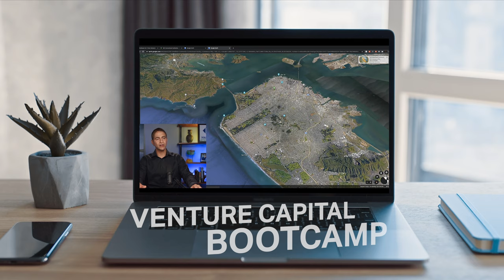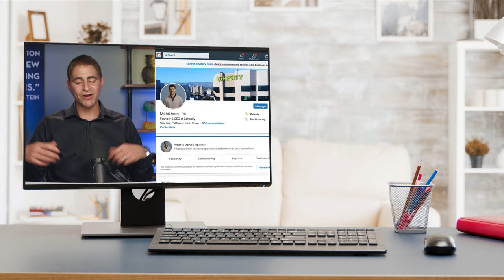Part 2 of 6: The Entrepreneurship Part of the Haroun MBA Degree Program®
What does it take to run a successful business?

As a business owner, there is a lot to worry about.
📝 Creating a business plan
💸 Securing funding
🤝 Sales
🧑💼 Building a team and leading effectively
💻 Managing risk

That’s why I developed the Haroun MBA, to teach students all major aspects of business from a practical perspective so they are ready to hit the ground running the moment they enter the workforce with the proper business foundation, sales & presentation skills and networking strategy needed to achieve success.

It is affordable, accessible and most importantly, it teaches you practical knowledge you can apply in the real world.